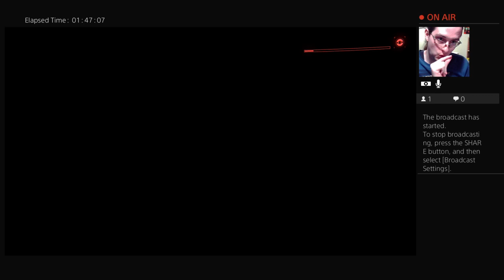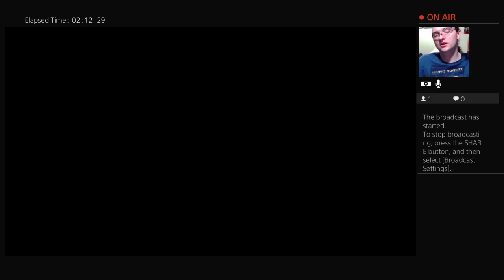Garnetzx's Cyberpunk 2077 Livestream#3